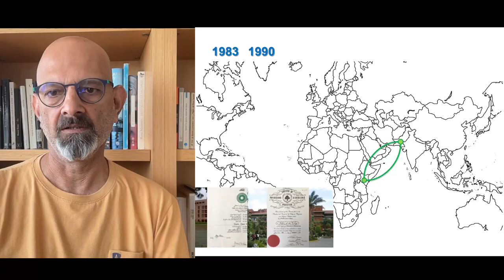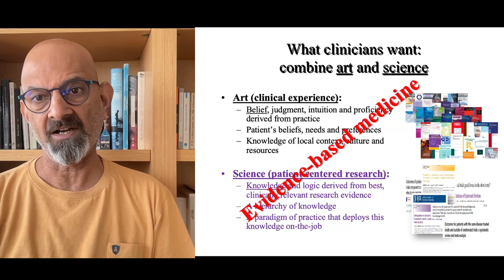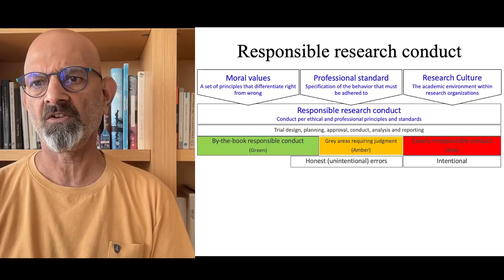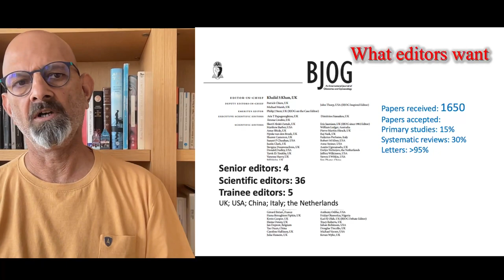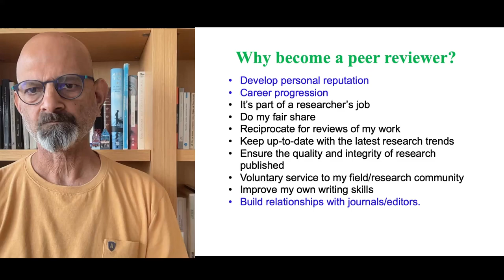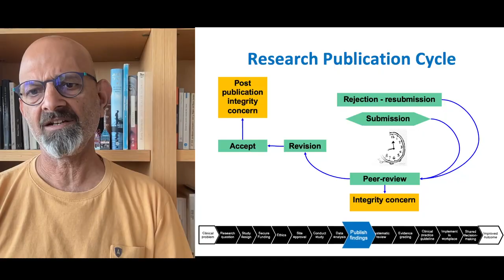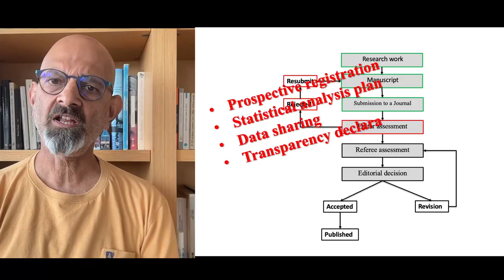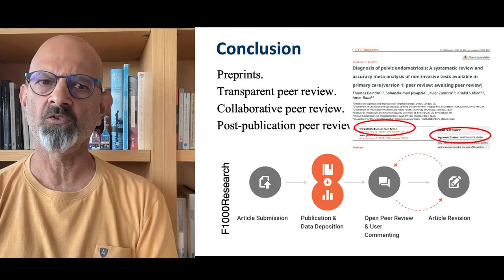Responsible Medical Research Publication | Transparency in Research Publication | Open Science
Responsible research publication with transparency, preprints, collaborative and open peer review: This is a lecture delivered by Professor Khalid at the 2024 Congress of the Pakistan Association of Medical Editors. A related news item can be found

Professor Khalid Khan, with 25 years of experience as an editor, including 6 years as chief editor, has evaluated over 10,000 manuscripts. His courses and webinars offer practical tips and tricks which would benefit researchers, editors and peer reviewers. For specific research writing courses and webinars with Professor Khalid Khan, check out the URL